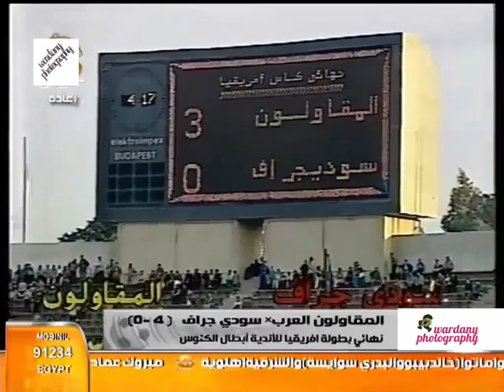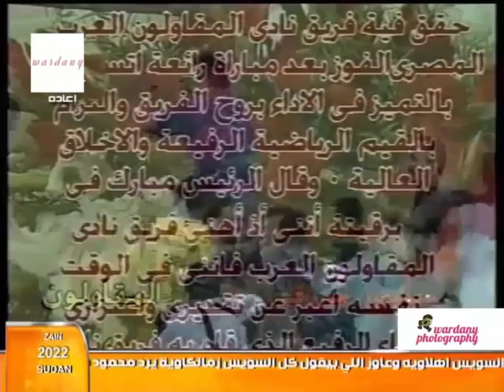نهائى كأس افريقيا للانديه ابطال الكاس 1996فوز المقاولون على دى جراف بطل زئير ,و4/0 و التتويج باللقب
نهائى كاس افريقيا للاندية 1996 وفوز فريق المقاولون بنتيجية  4-0  في استاد القاهرة علي فريق سودي جراف الزائيري بعد التعادل السلبي في المباراة الاولي واحتفاظه بالكاس للمرة الثالثة في تاريخه